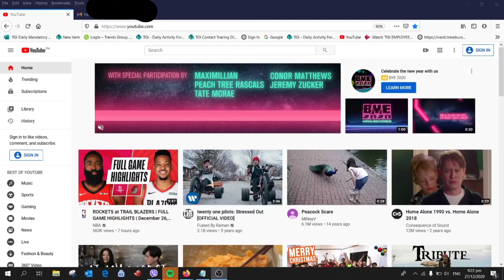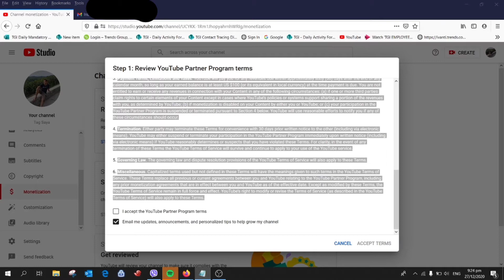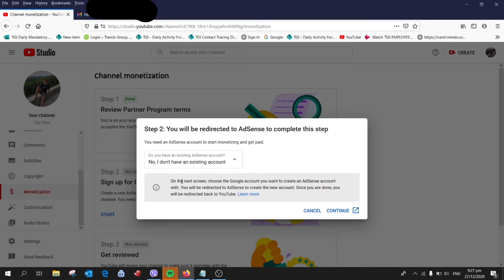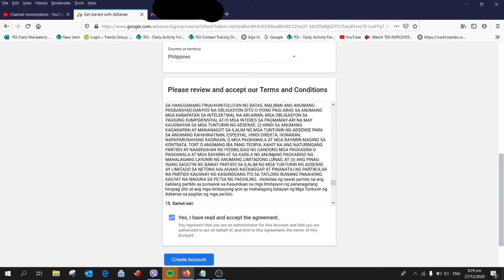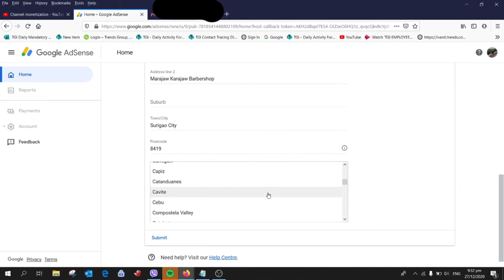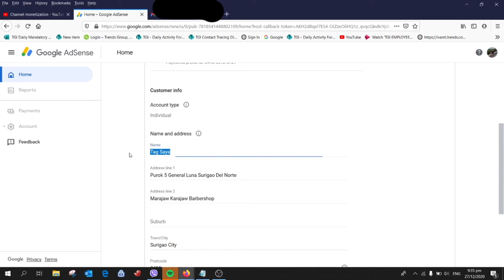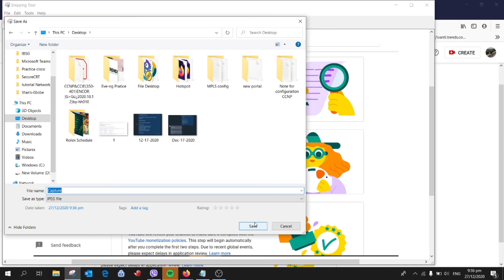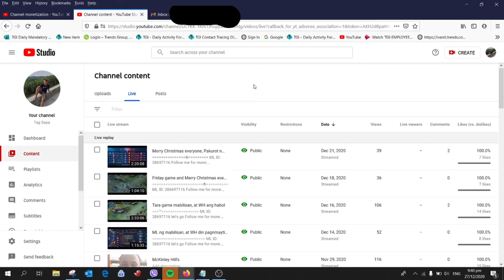How to Apply Monetized and AdSense YouTube